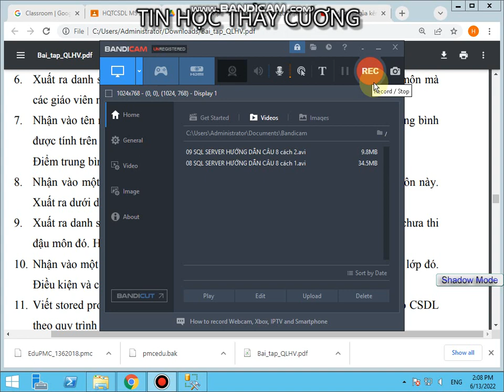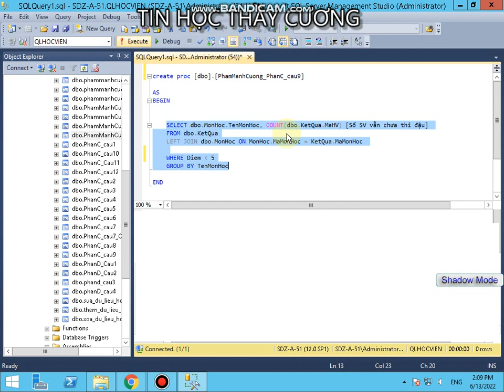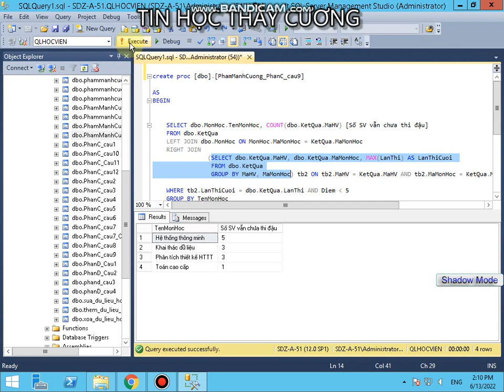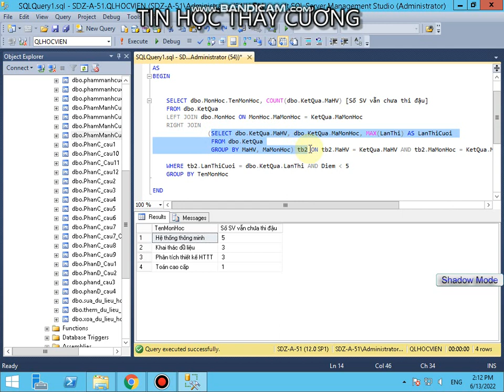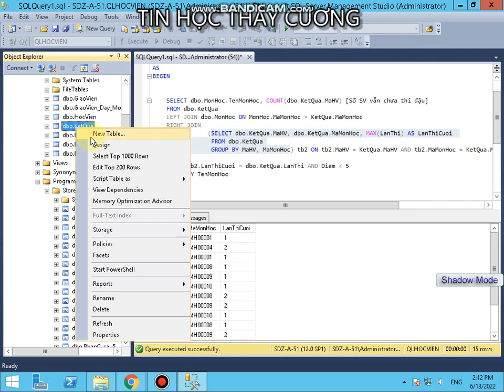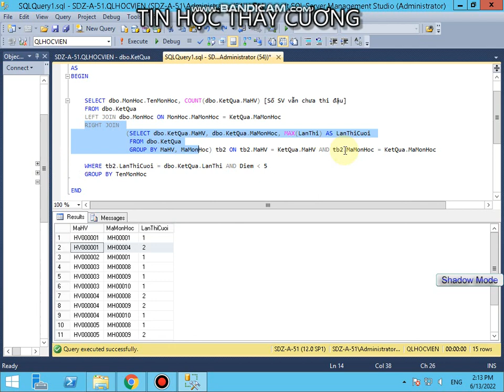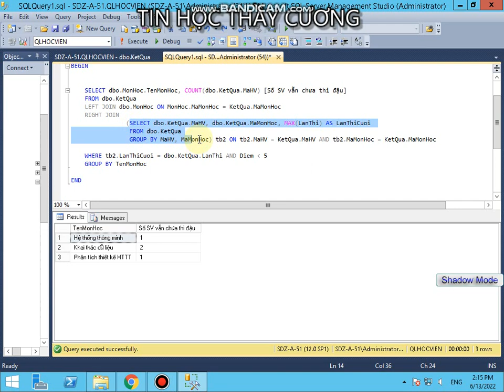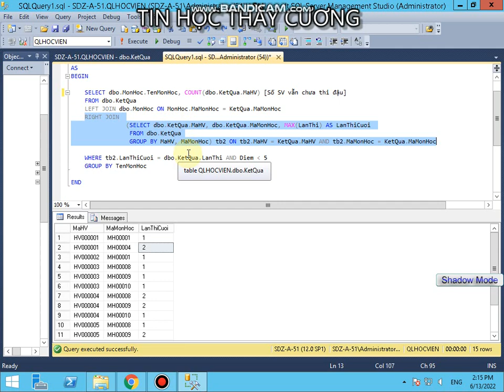10 SQL SERVER HƯỚNG DẪN CÂU 9